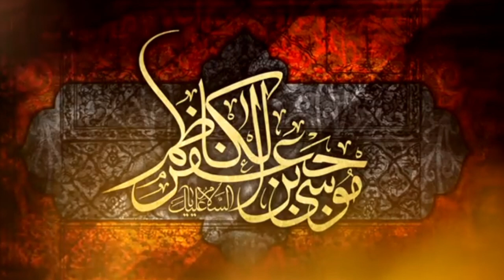New Noha 25 Rajab Shahadat Imam Musa Kazim as | New Nohay 2023 | Ali Muttaqi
Title: 25 Rajab 2023 Noha Status | Shahadat Imam Musa Kazim Status | Shia Status
Reciter: Ali Muttaqi
Composition: Syed T Hussnain Naqvi
Poet: M Saeed Haideri (Mianwali)
Audio: HDS Production
Video: Zain ul Abideen

Special Thanks : Syed Abbas Haider Naqvi

Full Klaam link:
Coming Soon. on HDS Productions